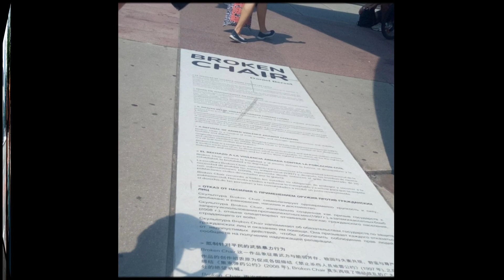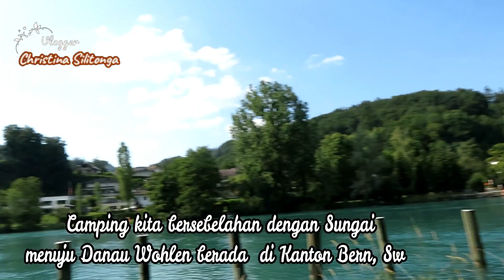Travel Vlog Jeneva Switzerland - Jalan jalan ke Jenewa Swiss - Indonesia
Haii Semua,
Berikut adalah Travel Vlogg liburan Keluarga ke Negara Swiss. Travel Vlog ini akan berseri. Kita berkunjung ke Kota Jenewa.
Perjalanankami dimulai pada pagi Hari .
Taman Kota Parc Des Bastions
Berada di dekat Universite de Geneva. Kawasan wisata taman hijau di beberapa kota besar memiliki fungsi untuk memberikan suasana yang sejuk dan memberikan udara yang lebih segar.
Monumen de la Réformation dan Parc des Bastions
Monumen Reformasi, yang didirikan pada tahun 1917 sebagai pengakuan atas kepemimpinan Jenewa dalam Reformasi Protestan. Di bagian tengah ada tokoh-tokoh John Calvin, Guillaume Farel, Théodore de Bèze, dan John Knox, pemimpin terkemuka dari gerakan itu. Ini diapit oleh orang-orang dari negarawan yang mempromosikan penyebab reformasi gereja, bersama dengan adegan relief dari sejarah gerakan Calvinis. Di ujungnya ada peringatan untuk Luther dan Zwingli.

Selanjutnya kita kunjungan singkat ke Pasar Loak musiman untuk Wisata Kuliner. Makan Siang Keluarga.
Cologny
Cologny merupakan nama kota di Swiss. Letaknya di bagian barat. Tepatnya di Canton Jenewa, Swiss.

Danau Jenewa atau dalam bahasa Prancisnya ia juga dikenal dengan nama Lac Léman adalah sebuah danau besar yang terbentuk dari lelehan glasier er dan terletak di perbatasan antara Swiss dan Prancis. Namanya sendiri dalam bahasa Prancis, kemungkinan besar berasal dari bahasa celtics atau juga bahasa Latin, lacus Lemanus.

Palais des Nations
Kompleks besar bangunan marmer yang membentuk Palais des Nations adalah markas besar Perserikatan Bangsa-Bangsa, posisi yang diasumsikan setelah runtuhnya Liga Bangsa-Bangsa, yang markas besarnya ada di sini.

Broken Chair
Dibangun tahun 1997 atas inisiatif Organisasi Handicap International. Untuk Berkampanye Mendukung Perjanjian Ottawa untuk Pelarangan Ranjau sehingga mendorong negara-negara ikut serta menandatangani perjanjian dan menghentikan penggunaan ranjau darat,

Tempat kita Camping
Danau Wohlen adalah reservoir di Kanton Berne, Swiss. Permukaannya sekitar 3,65 km² dan kedalaman maksimumnya adalah 20 m. Itu terletak di antara kota-kota Bremgarten bei Bern dan Mühleberg. Danau Wohlen selesai pada tahun 1920.

Salam